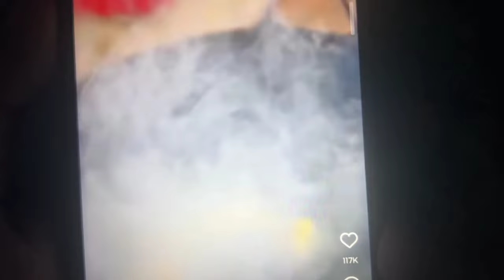Actress Aimme Baruah Special Chicken With Koldil Recipe || Assamese Traditional Food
আইমী বৰুৱাৰ হাতৰ
কল্ডিল দিয়া Chicken